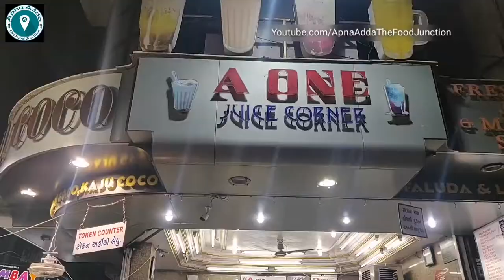Surat Special COLD COCO | Chocolate Fountain | Surat Street Food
A-One Cold Coco is a very popular Coco place in Surat. It is probably the best dessert street food to have in Surat! We tried the COCO Shake at the main shop in old city area near chowta bazaar. It's basically a blend of ice and the fresh coco. Taste is lip smacking taste, it's a heaven for sweet tooth and chocolate lovers.